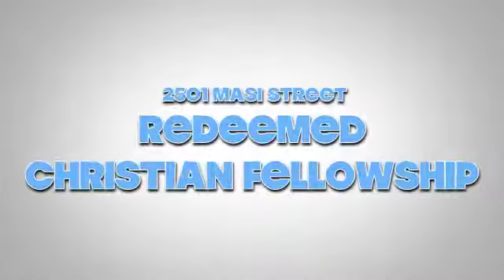Can Anything Good Come Out of Redeemed?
"Rebell Against Rebellion in 2013"

Redeemed Christian Fellowship
2501 Masi St

Apostle Alethia Abraham, Prophetess
Bishop D. Bartez Abraham
Assistant Pastor, Pastor Darhyl Ellis